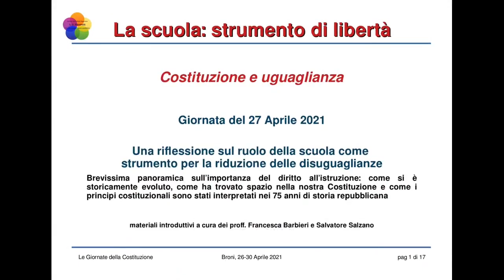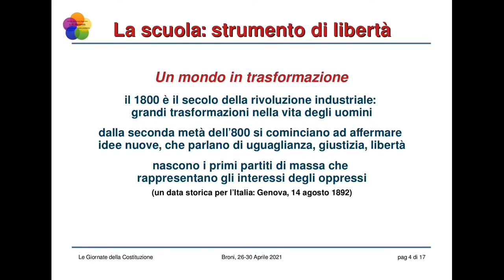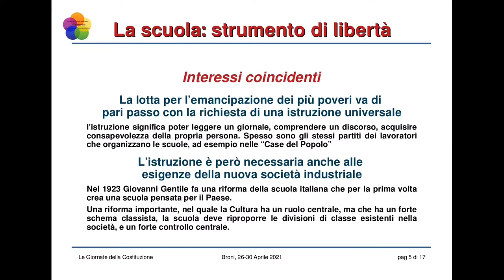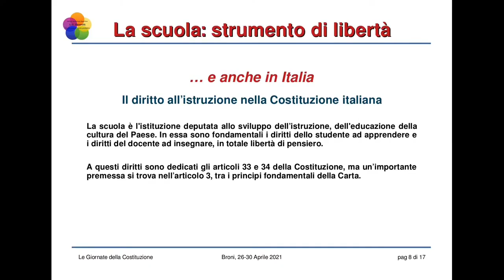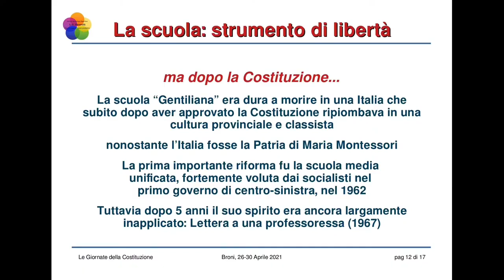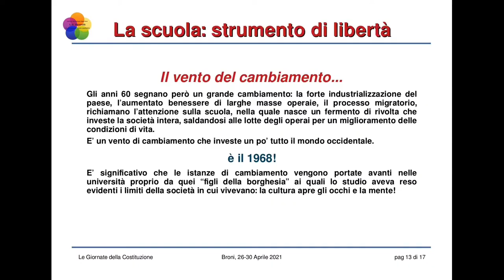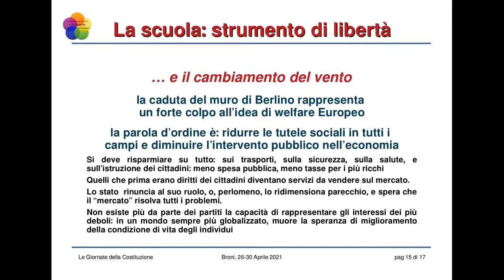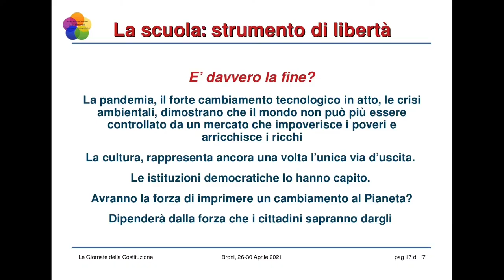27-pt1 Presentazione: Uguaglianza e istruzione nella Costituzione - Salvatore Salzano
Breve presentazione frutto di un lavoro dei proff. Francesca Barbieri e Salvatore Salzano per le giornate del 27 e del 28 Aprile. Questa è la versione pensata per le classi del triennio